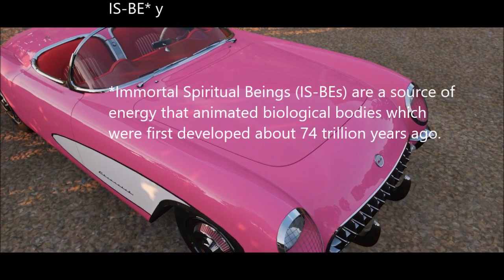02:05.375 _ Barbie Corvette _ 2023/6/30